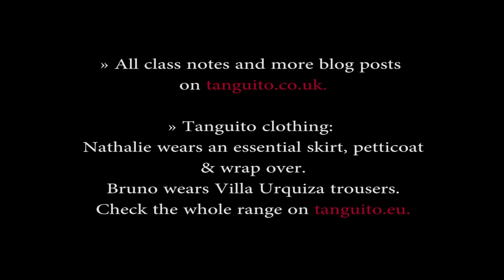Tango speed » Mixing energies and speeds in complex figures - 16.03.2016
» CLASS NOTES

This Argentine tango video and class notes are meant to help our students remember what they’ve done in class.

Dimension: Speed - Theme: Mixing energies and speeds in complex figures

In this class, we started with a very fluid way to enter into the cross and then explored original ways to lead crosses with the right leg. These are quite creative variants of the classic cross which can be used to vary speed and energy.

» TANGUITO CLOTHING
Tanguito clothing is available at tanguito.eu. Nati wears and Bruno wears